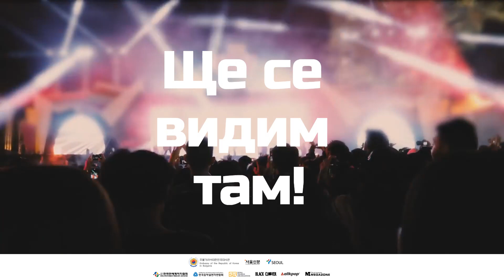ОБИЧАТЕ ЛИ К-ПОП?